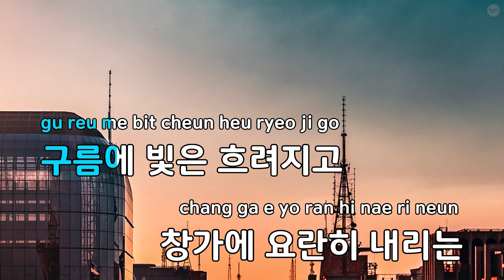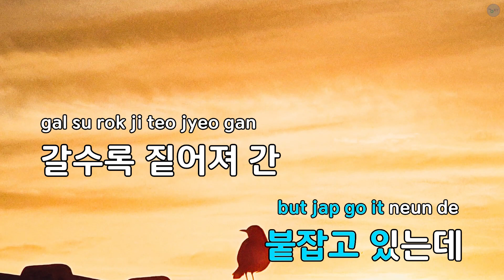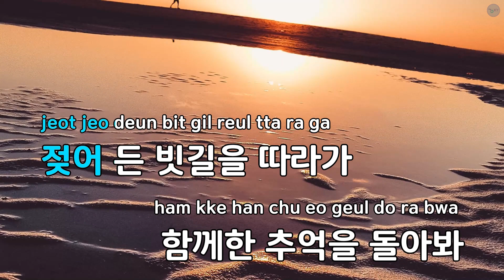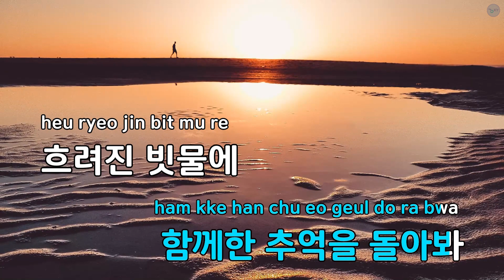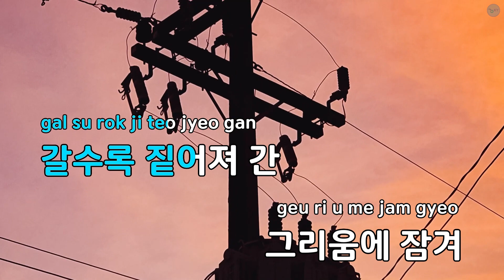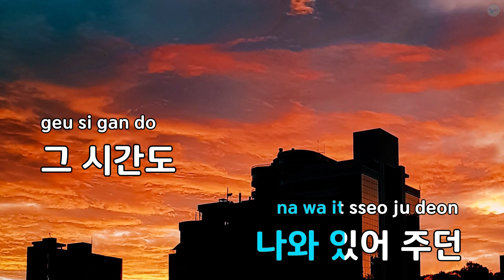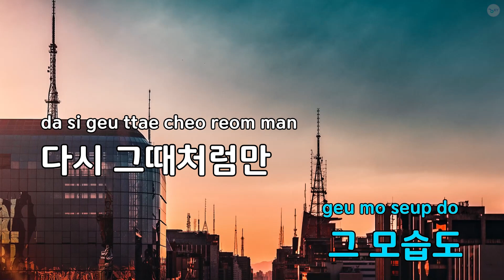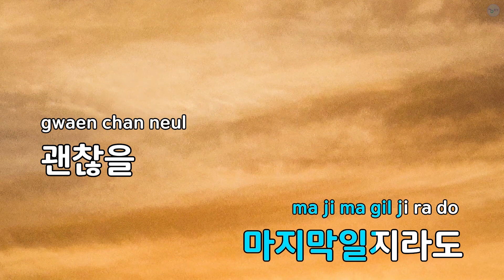[코러스] 시간을 거슬러 (드라마'해를 품은 달') - 린 (KY.58512) / KY Karaoke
★ 곡 정보 ★
번호 : 58512
제목 : 시간을 거슬러 (드라마'해를 품은 달')
가수 : 린
작사 : 김박사
작곡 : 김박사,Meng이

Copyrightⓒkeumyoung